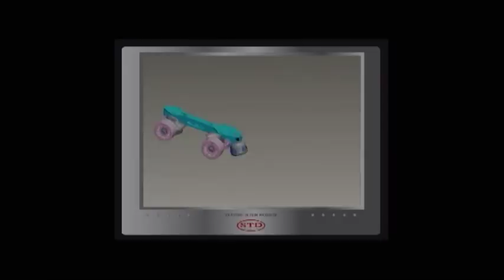Marcel Stürmer.SP.Senior Masculino.Mundial 2010